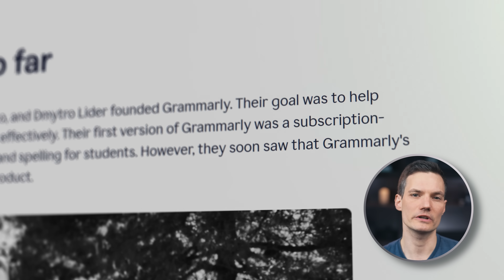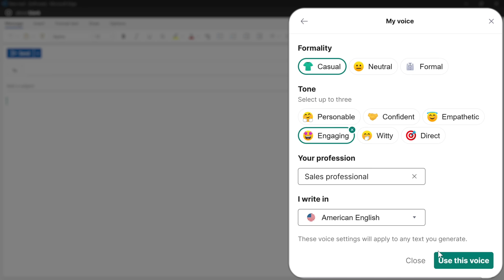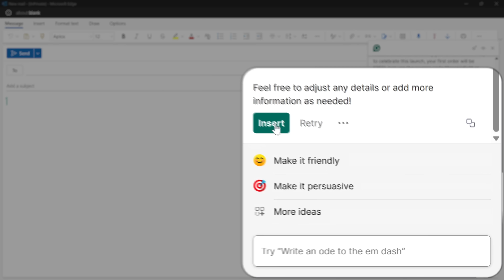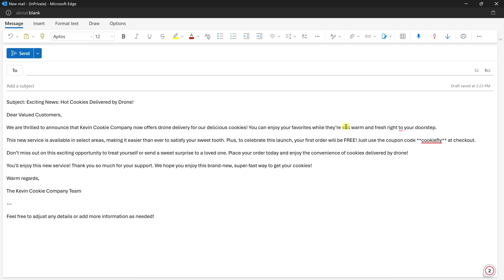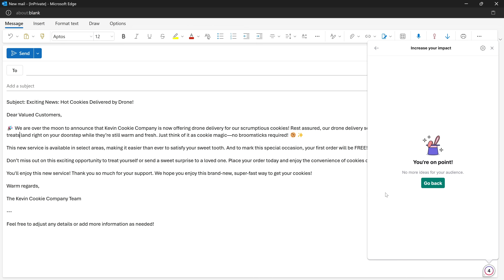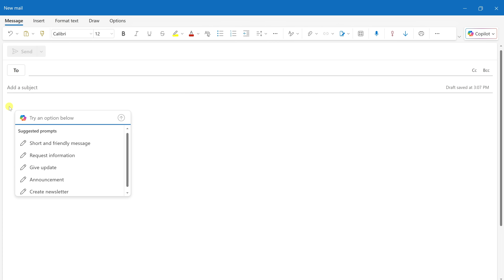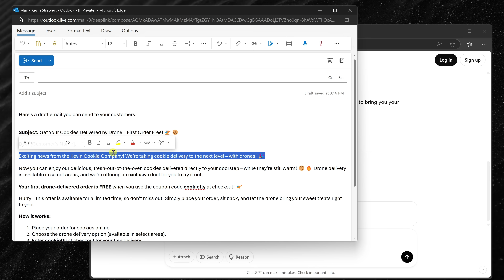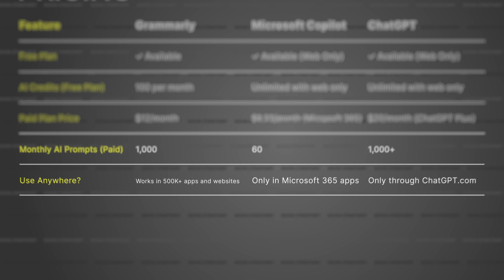Grammarly vs. Free AI Tools: Do you still need it?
AI tools like ChatGPT and Copilot are changing how we write, but is Grammarly still worth it in 2025? Sign up and download Grammarly for FREE. If you want to level up your writing, upgrade to Pro with 20% off my In this video, I put all three tools to the test — from drafting emails to refining tone and style — to see which one truly helps you write better, faster, and smarter.

⌚ TIMESTAMPS
00:00 - Introduction
00:16 – What is Grammarly?
01:01 – What Grammarly does well
07:32 – What Microsoft Copilot does well
09:35 – What ChatGPT does well
10:56 – Overall comparison
11:33 – Pricing & integrations
12:05 – Final thoughts